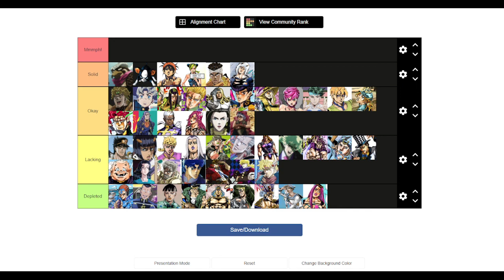Rating Jojo's Bizzare Adventure characters. do they have Mmmph!